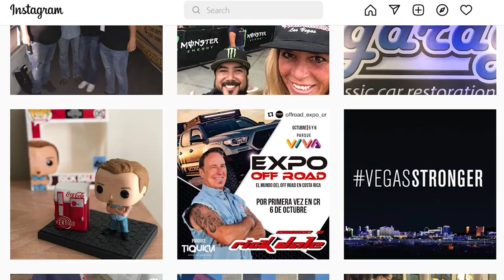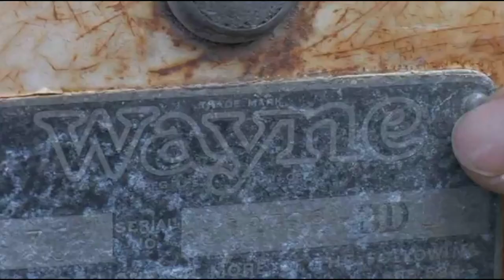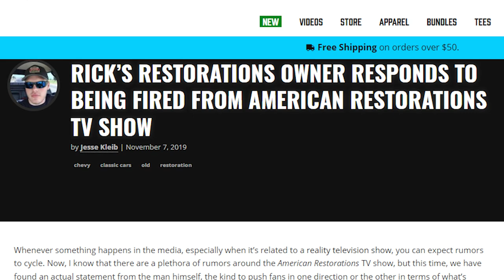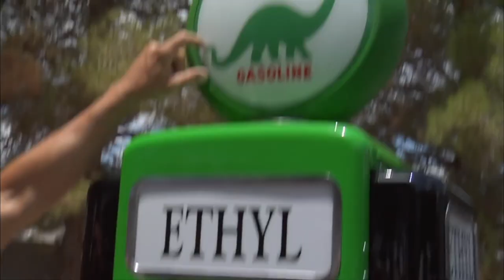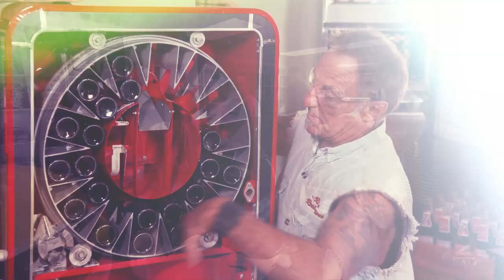What Really Happened to Rick Dale From American Restoration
If you follow the show, you will understand why many people love American Restoration. The show was one of the watchable reality shows with great presentation.

Apart from the fact that it was satisfying to watch old and rusted items restored into their glory, the show also had outstanding casts with excellent restoration knowledge.

There is no doubt that the show has everything in it, family dynamics, customer satisfaction, creative suspense, humour, drama, etc.

Everyone has their unique abilities and quirks, and it all comes together pretty much flawlessly. The before and after project results are always astonishingly jaw-dropping.

If you were a Restoration fanatic, then you know Rick gave us fire while it lasted. Safe to say, Rick Dale broke away from Pawn Stars to deliver one of the best spin-offs that have ever graced our TV.

To the surprise of fans of the show, Rick disappeared in the seventh season, followed by a plethora of speculations about his unannounced disappearance.

So what really happened to Rick Dale?